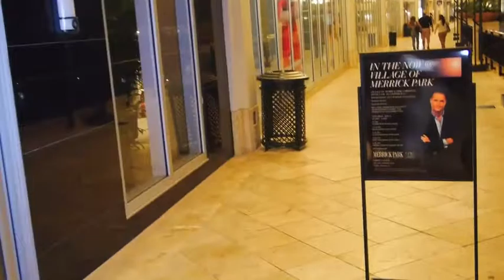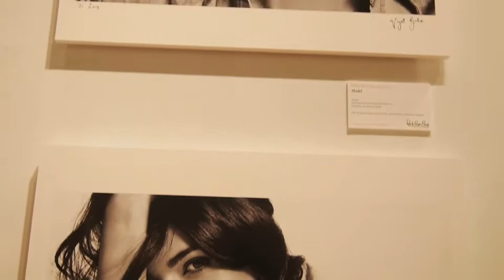Nigel Barker in the Now!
Host Kalyn James speaks to Nigel Barker about fashion,Miami his time with Tyra and The Face!!